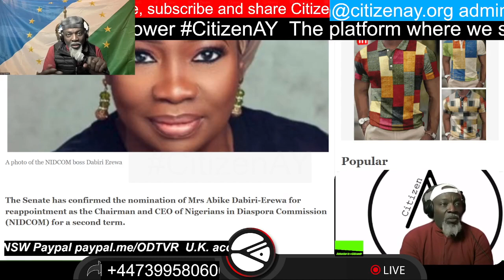Mrs Abike Dabiri-Erewa, har been reappointed as NIDCOM CEO for a second term. Do you agree? comment